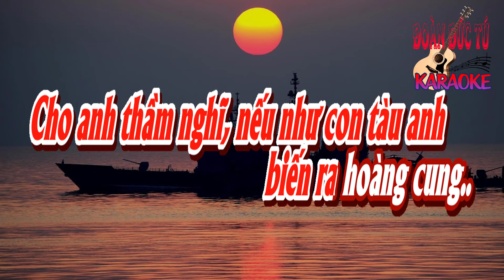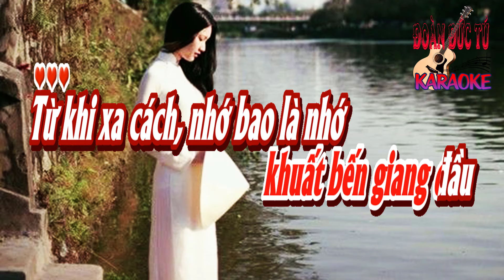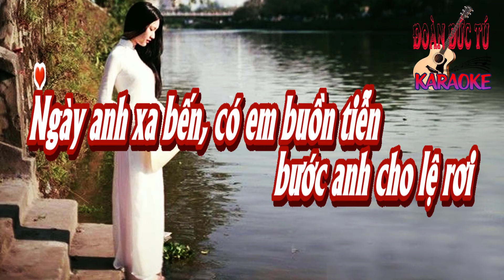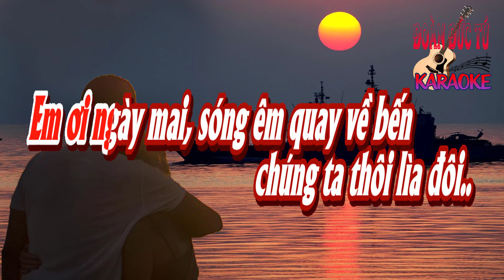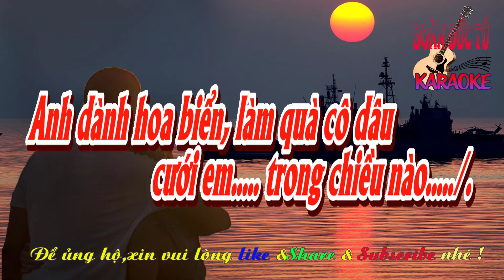karaoke Lời Nguyện Cầu Nửa Đêm_ Sáng tác Anh Thy_ Hòa âm Đoàn Đức Tú_ Giọng Nữ_ Nhạc Giáng Sinh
Lời Nguyện Cầu Nửa Đêm_ Sáng tác Anh Thy_ Hòa âm & dưng karaoke Đoàn Đức Tú_ Giọng Nữ_ Nhạc Giáng Sinh
Vào một đêm tối, anh gác ca đầu tiên
lúc trăng vừa sáng..
Nhìn đom đóm bay, lấp lánh trên cành lá
thấy như nghìn hoa..
Cho anh chạnh nhớ, đến Noel ngày xưa
chúng ta cùng đi..
Em lặng cúi đầu, nguyện cầu ơn trên
sáng soi cho tình ta..

Rồi khi tan lễ, anh nắm tay dìu em
bước theo hè phố..
Cạn đêm nhớ thương, đã viết trong nhật ký
biết bao mộng mơ..
Cho anh thầm nghĩ, nếu như con tàu anh
biến ra hoàng cung..
Em là hoàng hậu, ngồi cạnh bên anh
lúc anh mơ thành vua..

Ngày anh xa bến, có em buồn tiễn
bước anh cho lệ rơi
Biết em u sầu, đứng trông con tàu
khuất bến giang đầu
Từ khi xa cách, nhớ bao là nhớ
biết khi nào gặp em..
Với em anh kể, lúc anh băng trùng
nhớ em gọi tên..

Đài cao anh gác, đom đóm bay nửa đêm
Giáng Sinh ngày cũ..
Nửa phiên gác đêm, nhớ góc con đường cũ
lúc ta hẹn nhau..
Em ơi ngày mai, sóng êm quay về bến
chúng ta thôi lìa đôi..
Anh dành hoa biển, làm quà cô dâu
cưới em trong chiều nào...